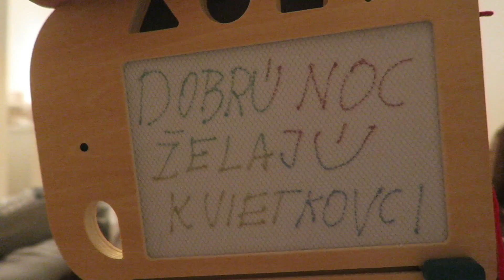Posledné sústo kapustičky #1246/2018 | DENNÉ VLOGY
❀ Odpovede na najčastejšie otázky:
- Adresa na poštové zásielky - slúži iba na listy !
   Kvietkovci
   Post Box 50
   Dunajská Streda
   929 01